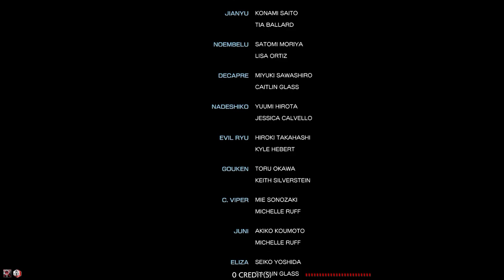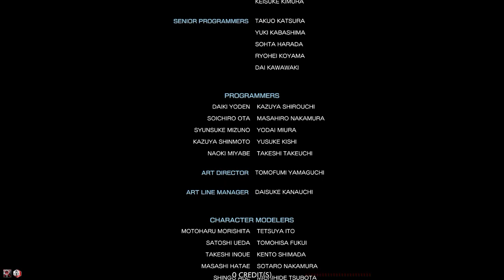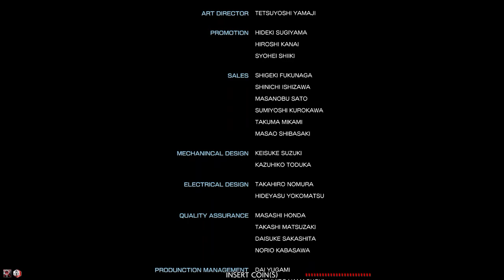Playing Street Fighter V Type Arcade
Playing With Zangief
Street Fighter V is a fighting game developed by Capcom and Dimps and published by Capcom for the PlayStation 4 and Microsoft Windows in 2016.

Similar to the previous games in the Street Fighter series, Street Fighter V features a side-scrolling fighting gameplay system. The game also introduces the "V-Gauge", which builds as the player receives attacks and adds three new skills. The game features 16 characters at launch, with four of them being new to the series. A main story mode and 30 additional characters were added through updates and downloadable content.

According to Capcom, the game is a PlayStation 4 console exclusive due to both Sony and Capcom having "the same vision for the growth potential in the fighting game space". The game is powered by Unreal Engine 4, and had a beta test prior to its launch. Upon release, the game received mixed reviews, with critics praising the game's graphics and gameplay, but criticizing its lack of content and characters, as well as its technical issues such as broken servers at launch and software bugs. Capcom was expecting the game to sell at least 2 million copies by the end of their fiscal year 2016, a target that was missed, selling only 1.4 million copies as of March 31, 2016. As of September 30, 2021, the game's accumulated sales reached 6 million, making it the second best selling Street Fighter game on home consoles according to Capcom's Platinum fiscal report.

Its update, Street Fighter V: Arcade Edition, was released on January 16, 2018, and was received more positively, with improvements to the user interface and content, in particular its single-player modes and the addition of the much-requested Arcade Mode. A second update, titled Street Fighter V: Champion Edition, includes all fighters, stages, and most of the costumes released through its fourth season.

Developer(s)         Capcom
                                Dimps

Publisher(s)         Capcom
Director(s)          Takayuki Nakayama
Producer(s)          Koichi Sugiyama
Artist(s)                  Toshiyuki Kamei
Composer(s)   Masahiro Aoki
                                  Hideyuki Fukasawa
                                  Keiki Kobayashi
                                 Takatsugu Wakabayashi
                                  Zac Zinger
                                  Steven McNair

Platform(s)
                                    PlayStation 4
                                     Microsoft Windows
                                     Arcade

Release                    Original
Microsoft Windows, PlayStation 4

Arcade

    JP: March 14, 2019 (Type Arcade)

Champion Edition - All Characters Pack

    WW: December 2021

Genre(s)         Fighting
Mode(s)         Single-player, multiplayer
Arcade system Taito Type X4

👍Dá um like para me ajudar